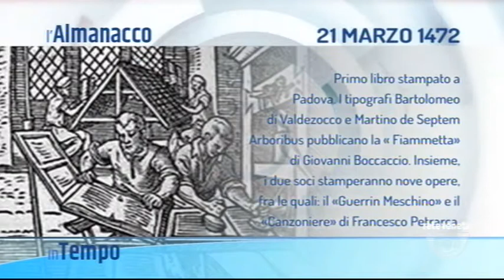IN TEMPO - 21/03/2018 5.00.48